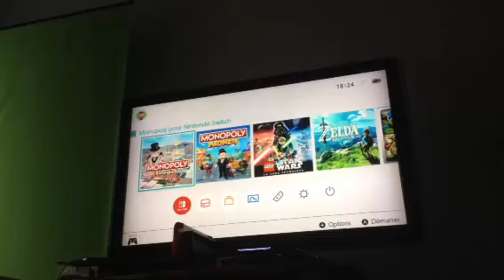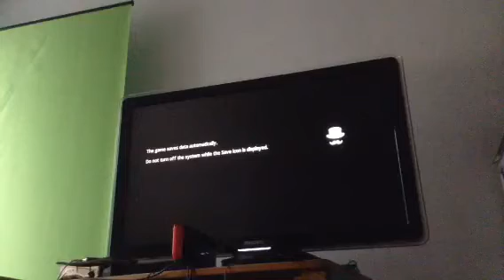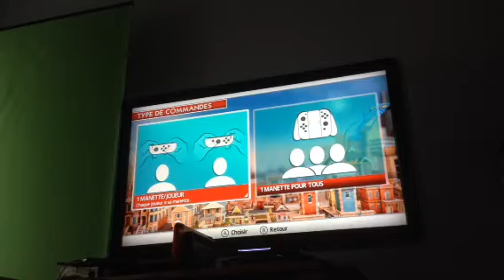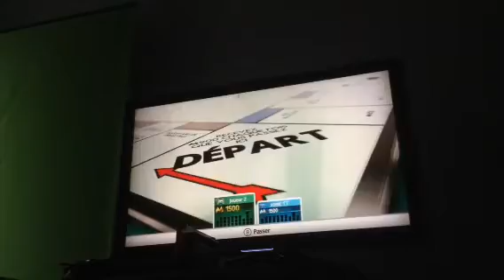Monopoly bugdujeu 1/?